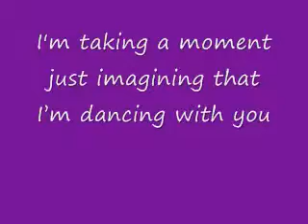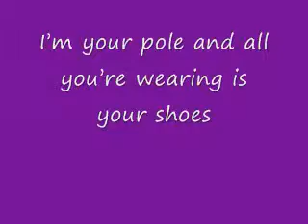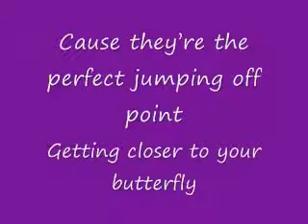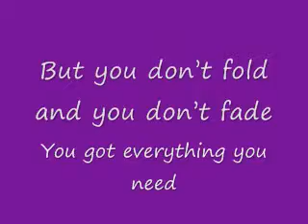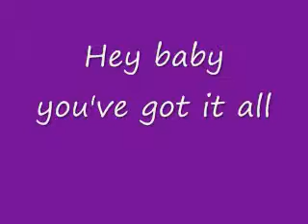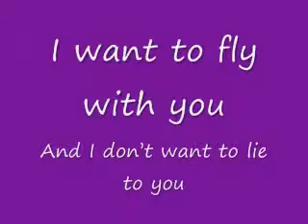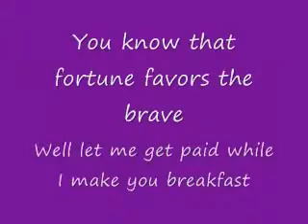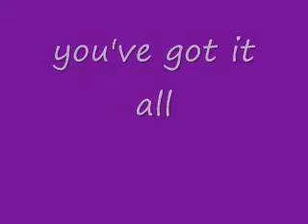Jason Mraz Butterfly with lyrics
Butterfly with